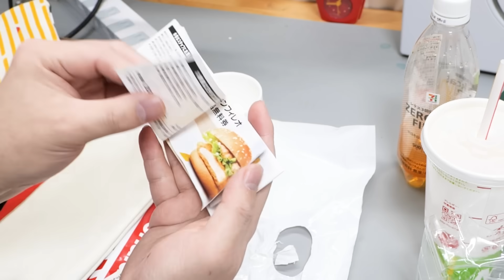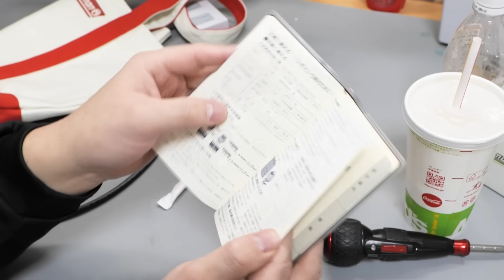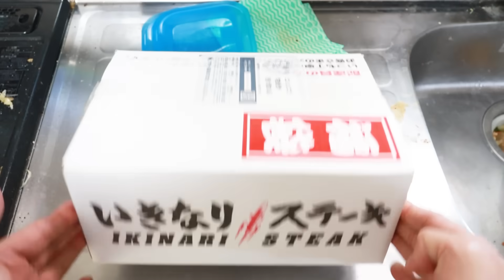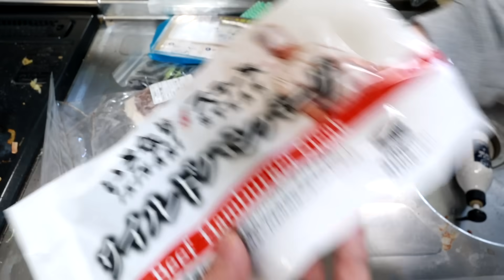世界一辛口な福袋開封！マクドナルド＆いきなりステーキ編